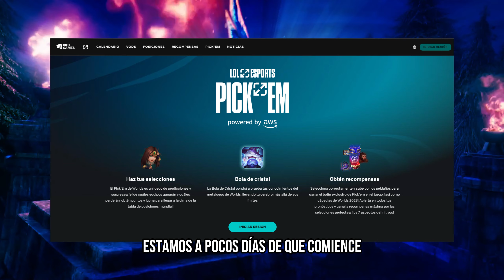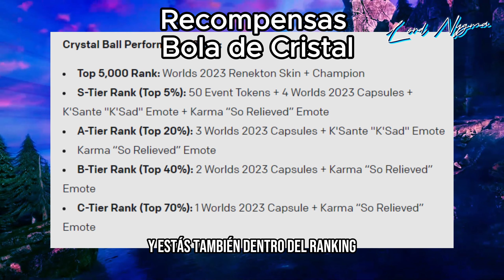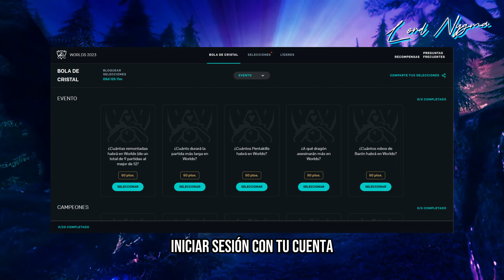Gana Recompensas Gratis en Worlds 2023